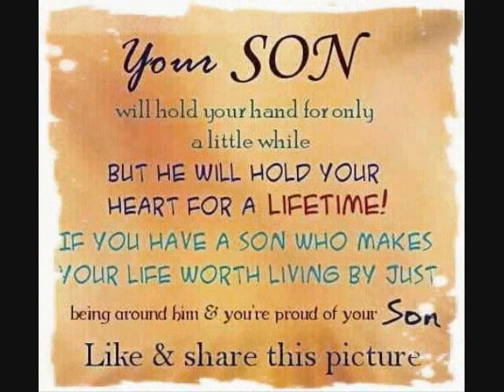James Beck 0001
This Video has new pictures I just found